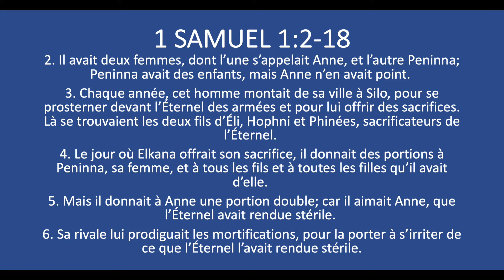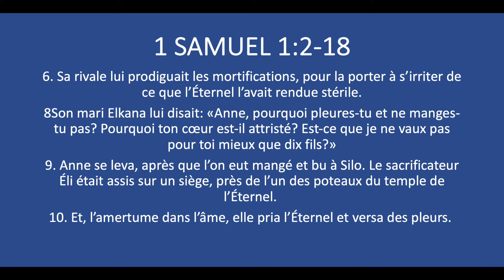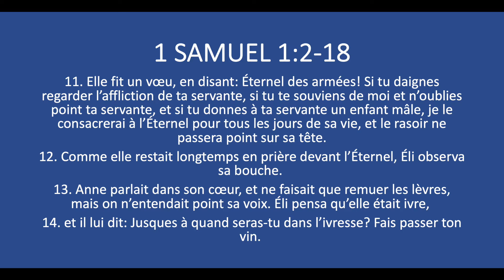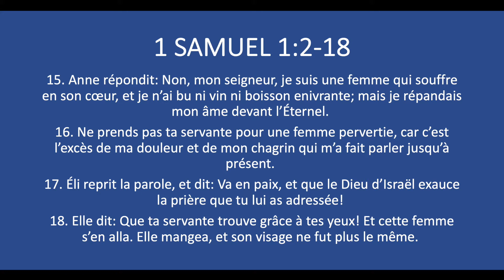“Karakte Yon Fanm Andedan Legliz PT 2”/The Character of a Women in Church Pt 2| Dr. Phillip Servius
If you have been blessed by our ministry and would like to make a donation to help our church continue working in our community:
Offerings & Tithes/Offrandes & Dimes
Sunday-Saturday 11 AM and 11 PM
Wednesday Bible study : 7:30 PM
Friday Cri de minuit : 10 PM
Address
20377 NE 15th Ct